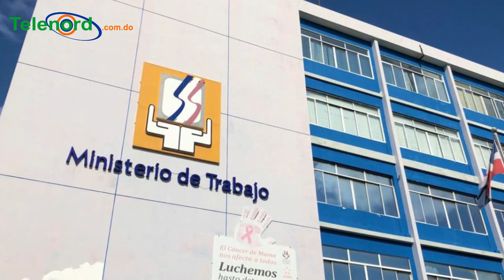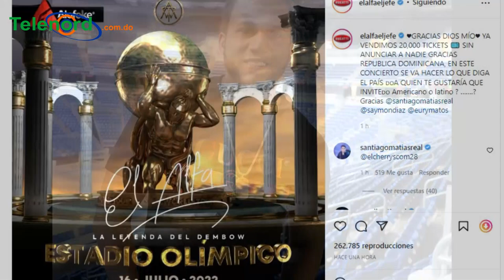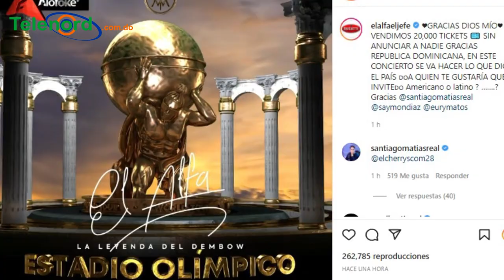El Alfa ya vendió la mitad del concierto y aparecen más pruebas contra Alexis Medina